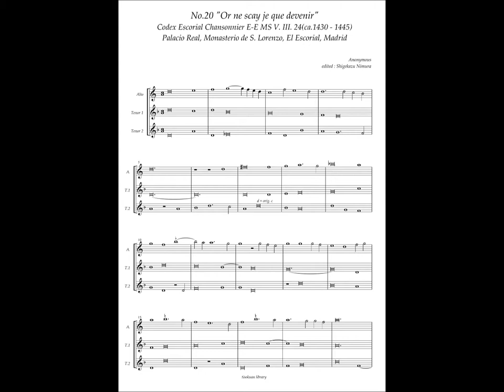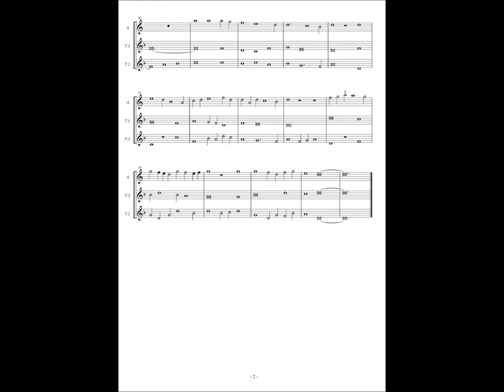Codex Escorial Chansonnier, No.20 (Anonymous) "Or ne scay je que devenir"